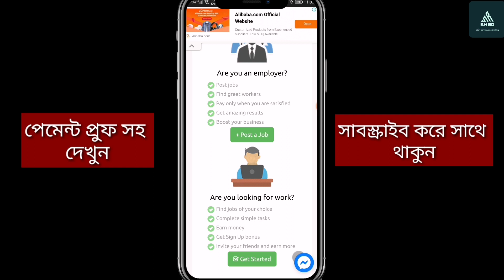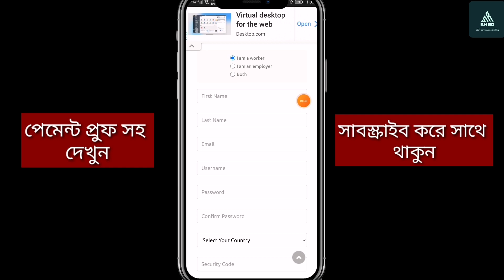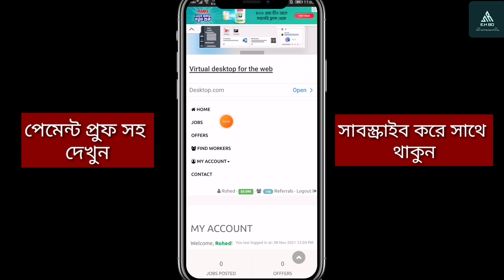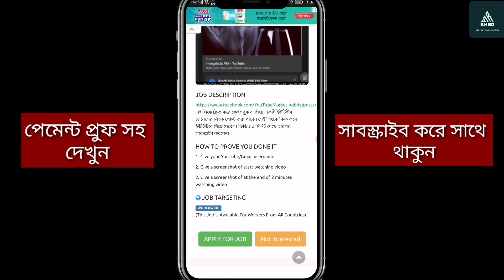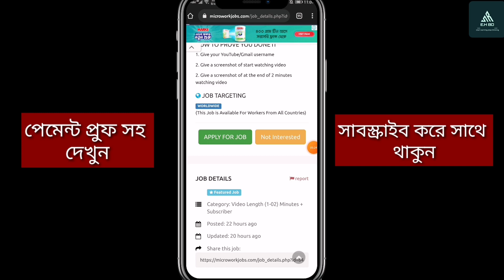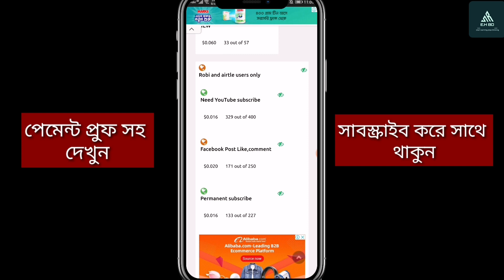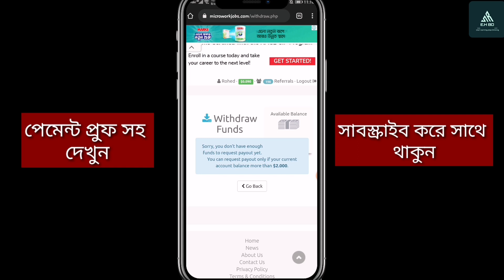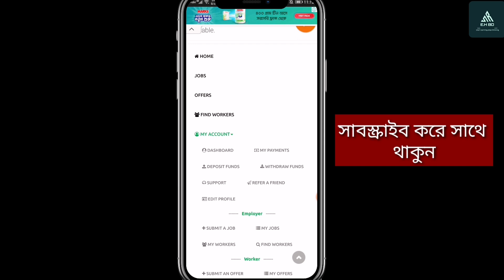Real and trusted online earning website in Bangladesh | Make money online in bd | Online income site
looking for a real and trusted online earning website in bangladesh .? want to make money online in bd .? from a  best online income site bd 2021 .?
Hello viewers. Today i will show you the best online income site bd 2021 and a real and trusted online earning website in bangladesh to make money online in bd .